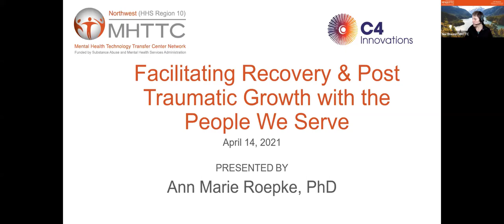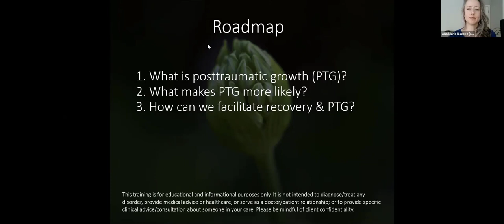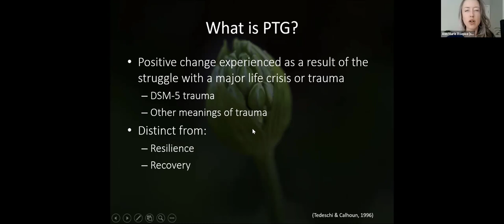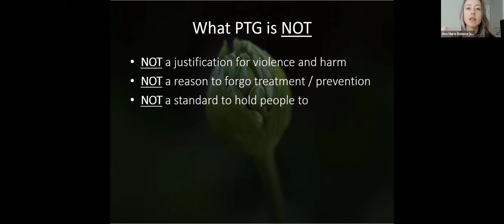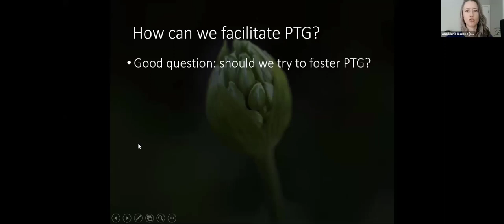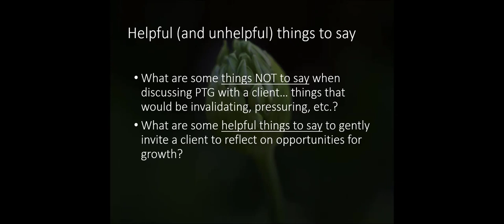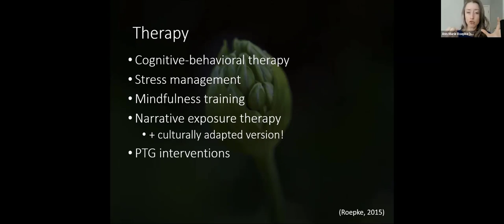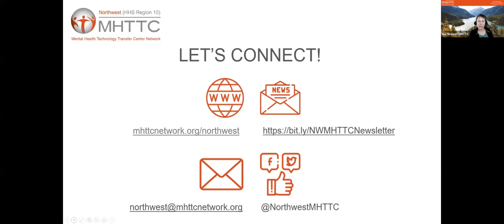Facilitating Recovery & Post Traumatic Growth with the People We Serve | 14 April 2021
After the harrowing year of 2020, understanding and addressing trauma is more relevant than ever. In supporting people who have survived trauma, our focus is commonly – and appropriately – focused on how we can alleviate the suffering associated with posttraumatic stress disorder and other painful consequences of traumatic experiences. Reducing suffering, however, may not be the only way that we can help people live well after loss, trauma, and adversity. It may also be possible to support people in uncovering opportunities for personal growth during their recovery process. Posttraumatic growth (PTG) refers to the positive psychological changes that can sometimes emerge as a result of struggling with adversity and trauma. These positive changes are different than the absence of, or recovery from, posttraumatic stress. In recent years there have been great efforts to better understand and foster PTG in individuals who have experienced adversity. In this webinar, participants will learn a research-informed perspective on what PTG is; how PTG is similar to and different than resilience or recovery; the promise and the pitfalls of addressing PTG with our clients; and how we might be able to facilitate PTG for the people we serve.
Presenter: Ann Marie Roepke, PhD
Ann Marie Roepke, Ph.D. (she/her) is a clinical psychologist, trainer, and consultant based in Seattle, WA. Her areas of expertise include resilience, well-being, motivation, cognitive-behavioral therapies, and the impact of trauma – including both posttraumatic stress and posttraumatic growth. Dr. Roepke strives to help people live well in the face of challenging circumstances, and has developed and tested multiple psychosocial interventions to foster growth after loss and trauma. She is dedicated to using interactive learning approaches to empower professionals to help others while tending to their own well-being. Dr. Roepke earned her doctorate in psychology at the University of Pennsylvania Positive Psychology Center under the mentorship of Martin Seligman, founder of the field of positive psychology, and Angela Duckworth, expert on grit. She is an active member of the American Psychological Association, the Society of Consulting Psychology, and the Motivational Interviewing Network of Trainers, and host of the podcast Psychological Resilience in the Time of Coronavirus.